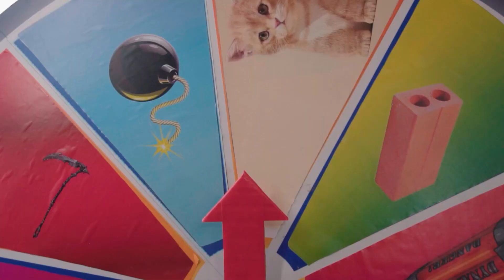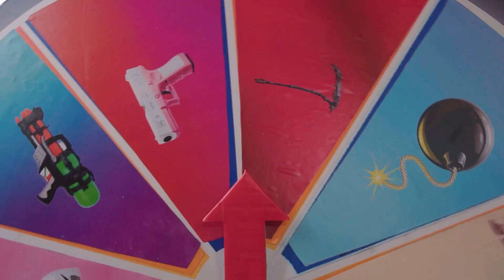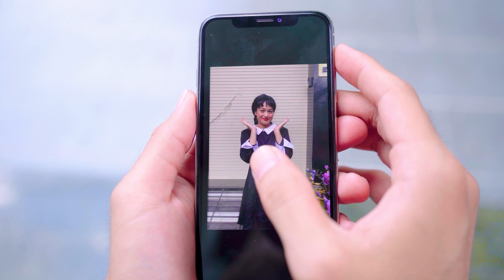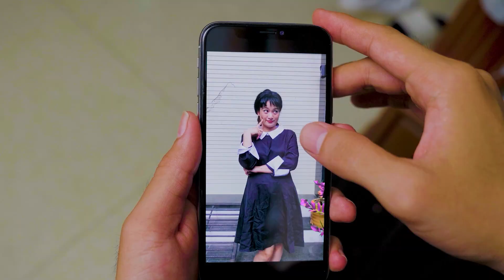Wednesday Is Adopted !? The Amazing Bolo Has A New Sister !?!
Prepare for heartwarming surprises! Wednesday's adoption leads to a delightful twist as The Amazing Bolo welcomes a new sister. Family bonds grow stronger!

We have more videos like this. Please watch "My Pokemon Is Kidnapped!!! Wednesday Steals Bolo's Pikachu !?"